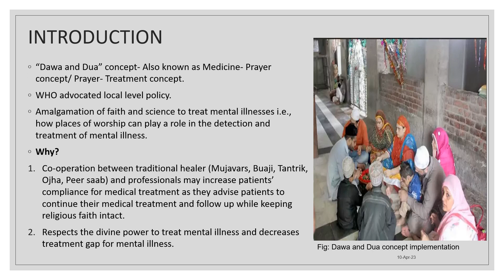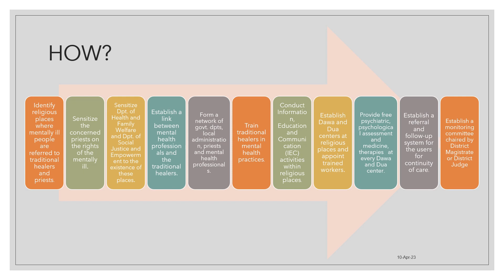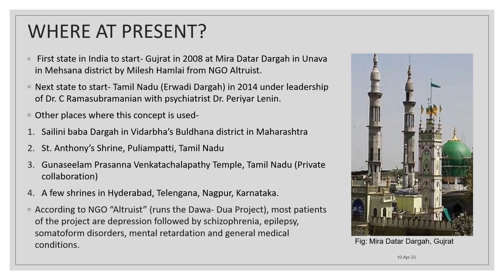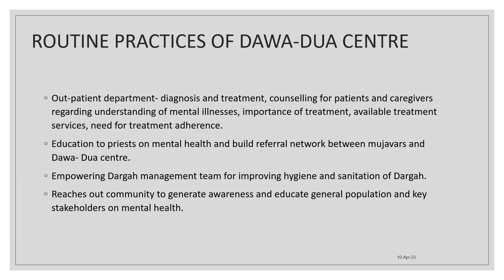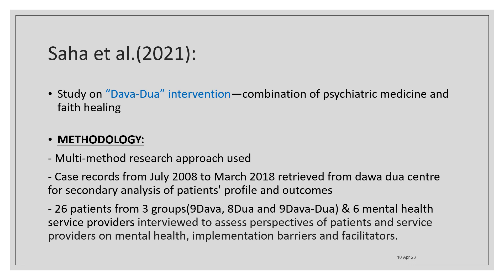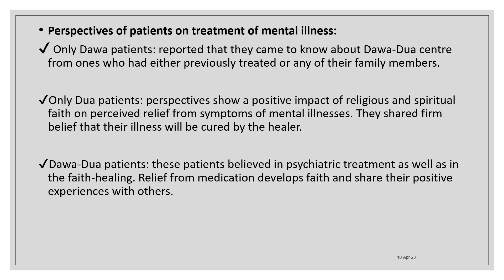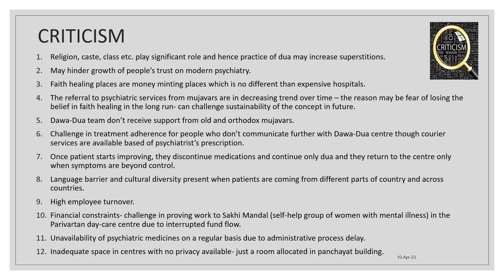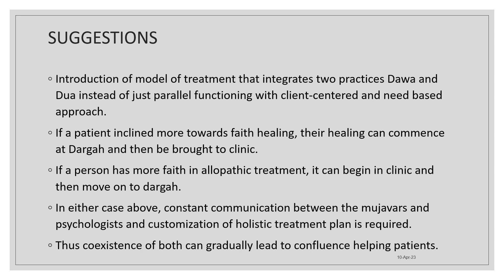Dawa and Dua Concept- India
This is an educational video on "Dawa and Dua Concept". 'Dawa' means medicine and 'Dua' means 'Prayer'. This concept shows how medicine and prayer together can help in cure from psychiatric illness. No conflict-of-interest present.